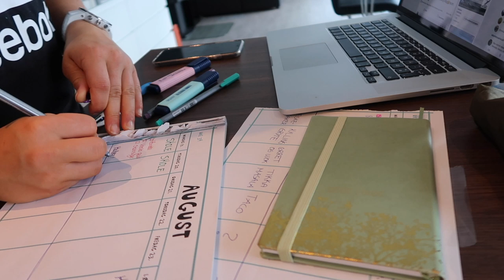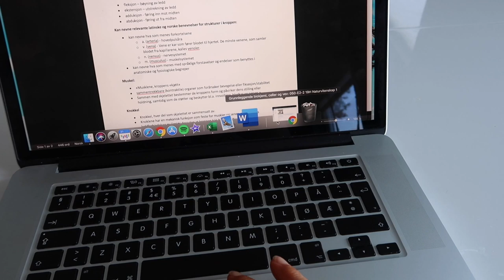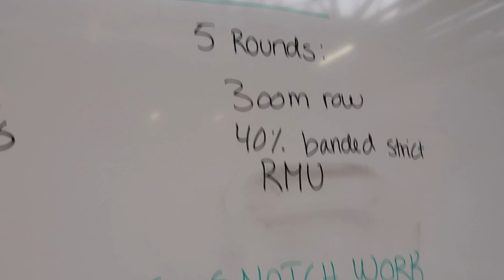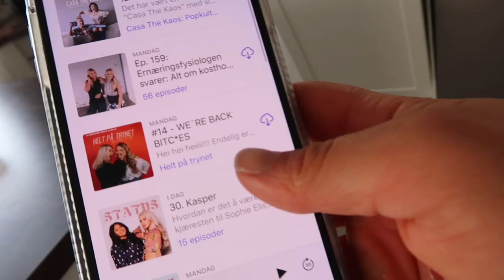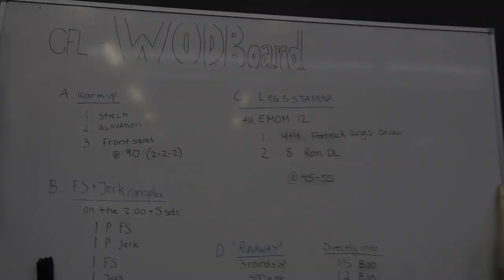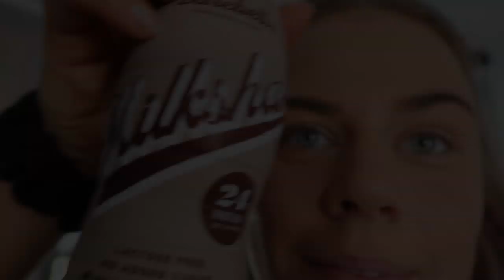Vi skal ha hund?? I VLOG 22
★ SOCIAL MEDIA ★

★ SONGS ★
Adventures - Timitsu
Afro trap pt. 7
La puiccanse
ATB - Ecstasy